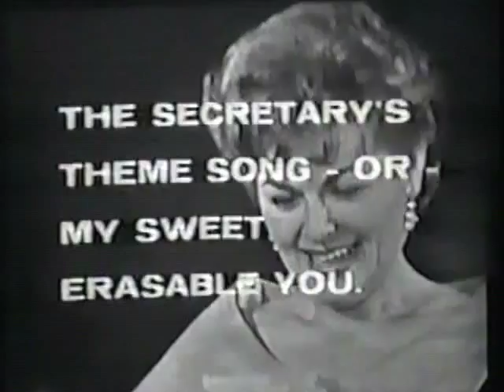Barbara Hale Plays Stump the Stars With Perry Mason Cast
Mike Stokey hosts 'Stumps the Stars' with Raymond Burr, Barbara Hale, William Hopper and William Talman.